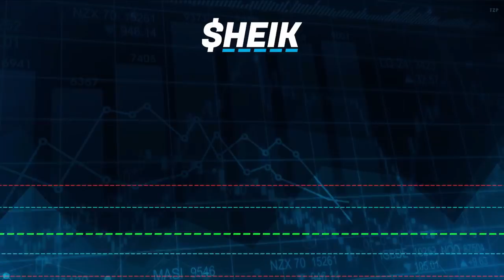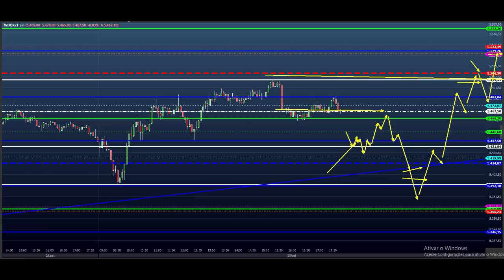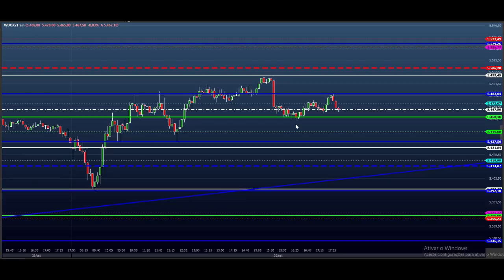MAIS UM MÊS, ZERA E COMEÇA TUDO DENOVO! - ESTUDO DAY TRADE para o Dia 01/10 MINI ÍNDICE e DÓLAR